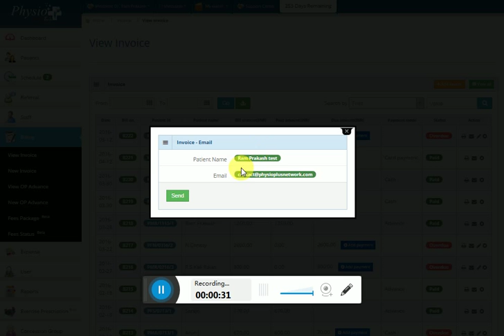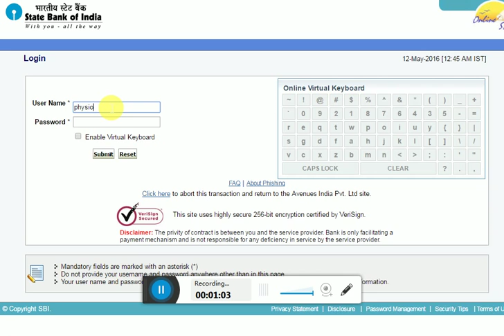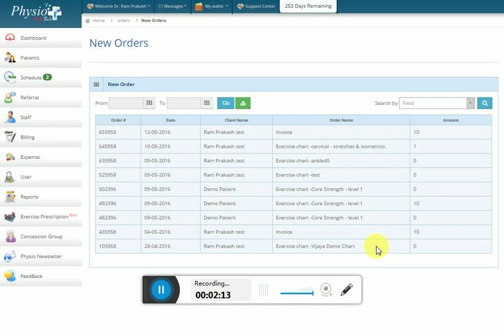7 1 Send Bills as Emails